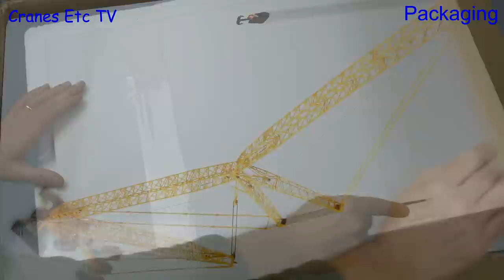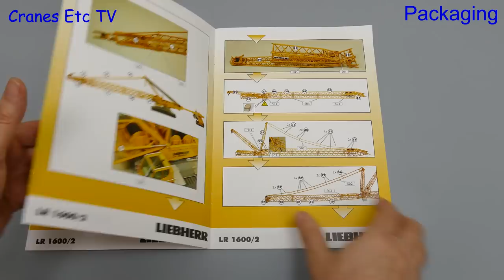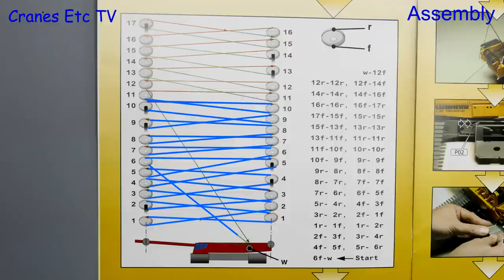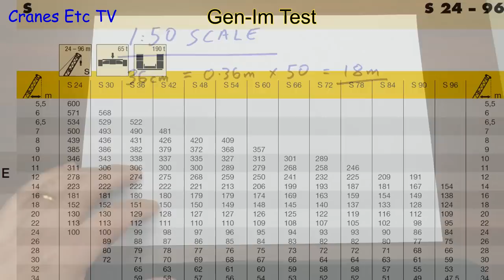NZG Liebherr LR 1600/2 Crawler Crane 'Neeb Schuch' by Cranes Etc TV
This is the Cranes Etc TV review of NZG's 1/50 scale model of the Liebherr LR 1600/2 Crawler Crane in the colours of Neeb Schuch.  The model number is 843/02.  The full review is on the Cranes Etc